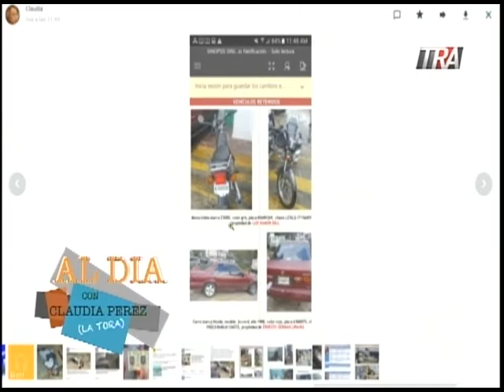La Tora dice que el director de Migración no sale de una discoteca